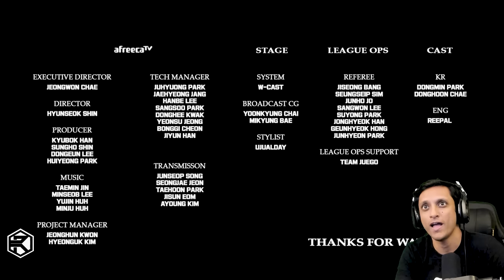ATL Open Tournament 2024 - TEKKEN 8 - TOP 8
Welcome to AfreecaTV Tekken League Open Tournament 2024 TOP 8 for Tekken 8 (3/10/24). We are down to the top 8 for this 2 day tournament. The top 8 incudes: JDCR, Knee, JeonDDing, LowHigh, Mulgold, Ulsan, Shine, and CBM.

Time Stamps:
Intro: 0:00
JeonDDing (Azucena) vs Mulgold (Claudio): 1:18
JDCR (Dragunov) vs CBM (Jin): 8:38
LowHihgh (Shaheen) vs Shine (Lili): 15:06
Ulsan (Azucena) vs Knee (Feng): 25:40
Mulgold (Azucena) vs CBM (Jin): 34:45
Shine (Lili) vs Ulsan (Dragunov): 41:25
JDCR (Dragunov) vs JeonDDing (Reina): 46:52
Knee (Feng) vs LowHigh (Shaheen): 52:45
JDCR (Dragunov) vs Ulsan (Azucena): 1:04:20
Knee (Devil Jin vs Mulgold (Azucena): 1:10:15
Mulgold (Azucena) vs Ulsan (Azucena): 1:18:18
JeonDDing (Azucena) vs LowHigh (Shaheen): 1:28:49
LowHigh (Dragunov) vs Ulsan (Azucena): 1:41:20
JeonDDing (Reina) vs Ulsan (Dragunov): 1:55:41